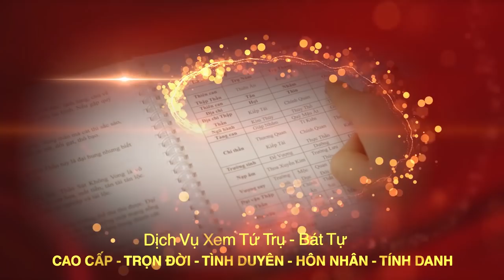Đại Kỵ Khi Động Thổ Xây Dựng Nhà Hướng Bắc Năm Canh Tý 2020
Tên video: Đại Kỵ Khi Động Thổ Xây Dựng Nhà Hướng Bắc Năm Canh Tý 2020
▶ Dịch vụ cung cấp:
1. Tư vấn lập Hồ Sơ Phong thủy Nhà đang ở, Nhà chung cư, Nhà xây mới, Văn phòng làm việc, Thiết kế hồ sơ Kiến trúc Phong thủy
2. Tư vấn lập Hồ Sơ Phong thủy nhà máy, quy hoạch khu đô thị
3. Tư vấn lập Hồ Sơ Phong thủy nhà thờ, đình, chùa, miếu, phủ
4. Tư vấn Thiết kế đặt để mồ mả Âm trạch
5. Dịch vụ xem ngày Cưới hỏi, Động thổ, Đổ mái, Nhập trạch, Khai trương, Mua xe, Ngày giờ sinh, Sim số phong thủy.
6. Dịch vụ Khai Quang, điểm Cốt, nạp Khí cho vật phẩm Phong thủy
7. Lập Hồ sơ Tư trụ - Bát tự Cao cấp, Tứ trụ - Bát tự Trọn Đời, Tứ trụ Bát tự Hôn nhân, Tứ trụ - Bát tự Tính danh, Tứ trụ - Bát tự Nhân duyên
8. Cung ứng, sản xuất, chế tác các Vật Phẩm, Pháp khí, Pháp cụ Phong thủy
9. Tài liệu, sách Văn hóa phơng đông, Ứng dụng App – WebApp, Đào tạo Phong thủy, Tứ trụ, Dịch học, Tử vi, Tướng học
▶ Địa chỉ:
VP HCM: 778/5 Nguyễn Kiệm, phường 04, quận Phú Nhuận, HCM
VP ĐÀ NẴNG: Tầng 12, Toà nhà 218, Bạch Đằng, Q. Hải Châu